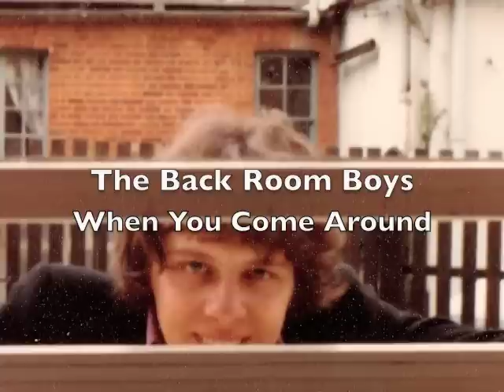When You Come Around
Music video from The Back Room Boys.